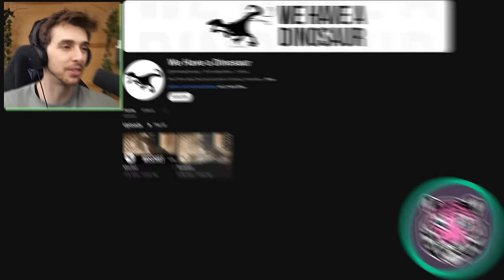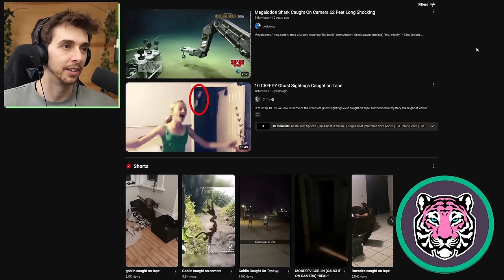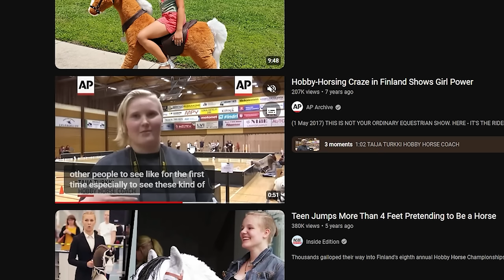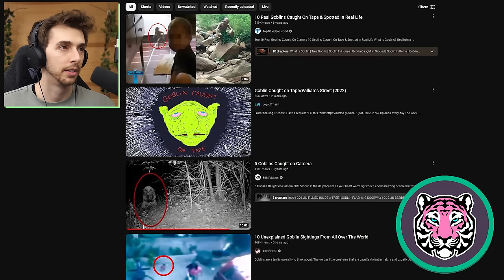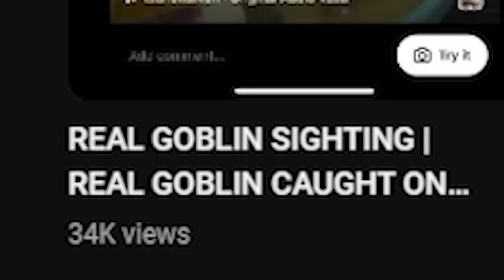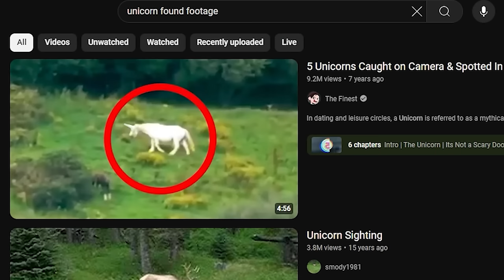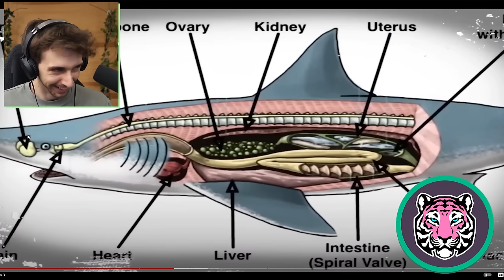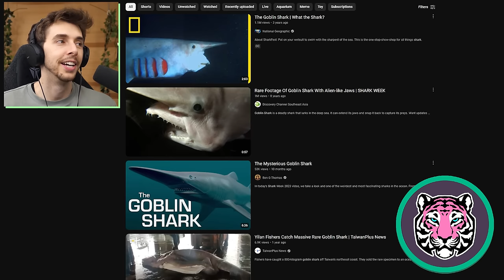GOBLINS ARE IN OUR WORLD!?! - Reaction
Have you ever thought there is something out there that you just can't explain, it might just be a GOBLIN!

Other Dood:
Xseidet:    @XSEIDET